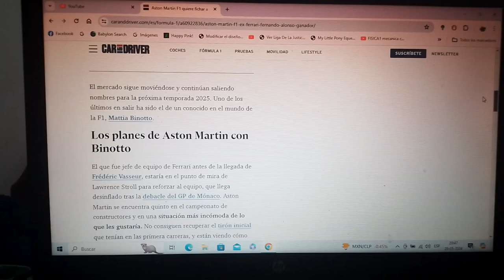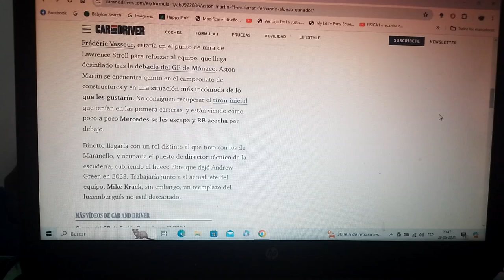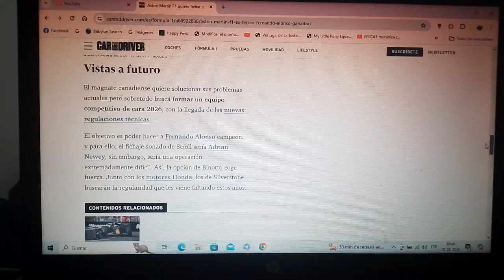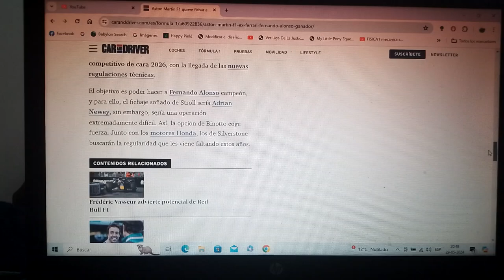Aston Martin podría fichar a un ex miembro de Scuderia Ferrari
Lawrence Stroll busca a alguien que le pudiera dar a Fernando Alonso un monoplaza ganador y salir de la incómoda situación que viven en esta actual Temporada 2024 de Fórmula 1